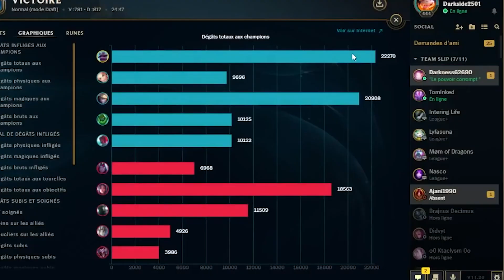MON ULTIME CREATION : BRAUM PAF !